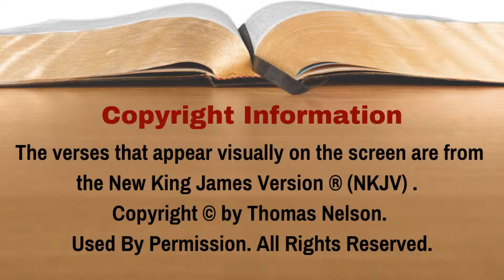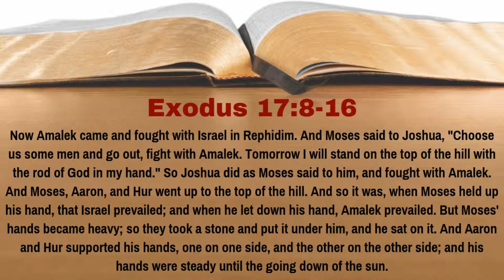What Would Be the Consequences For Amalek Attacking Israel? [Exodus 17:8-16][Lesson 64][W.T.T.B.]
** There is a mistake at 4:02.  Instead of 1 Samuel 28:7, it should say 1 Samuel 27:8.  We apologize for the mistake. **

Israel is now in Rephidim, on their way to Mount Sinai.  While there, the children of Amalek come up to fight them.  After the battle, God makes an oath to Moses about the consequences that face the children of Amalek in the future.  In Lesson 64 of our study of Exodus then, we find what those consequences are.